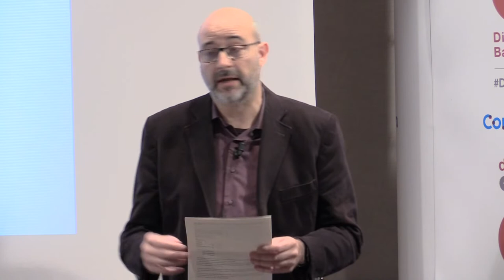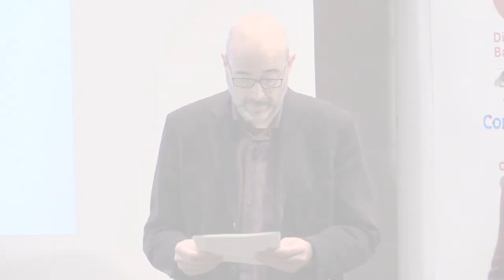Marc Castells anuncia una inversió de 23,5 milions d’euros per preservar el patrimoni arquitectònic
El president de la Diputació de Barcelona, Marc Castells, juntament amb el director del Servei de Patrimoni Arquitectònic Local (SPAL) de la Diputació de Barcelona, Joan Closa, ha presentat, el 29 d’octubre de 2018, el programa de la corporació per a preservar el patrimoni arquitectònic dels municipis de la demarcació.

La inversió dona suport a les obres de reforma, rehabilitació i consolidació d’edificis monumentals, ateneus i jaciments arqueològics.